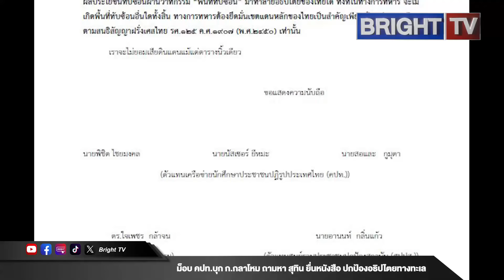ม็อบ คปท.บุก ก.กลาโหม ถามหา สุทิน ยื่นหนังสือ ขอให้ปกป้องอธิปไตยทางทะเล